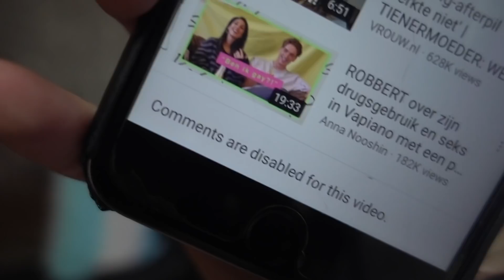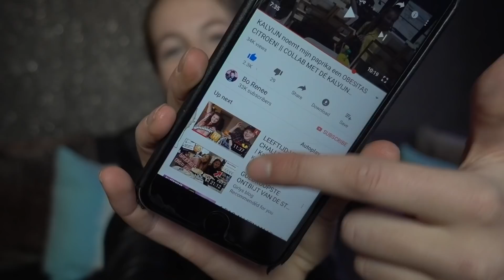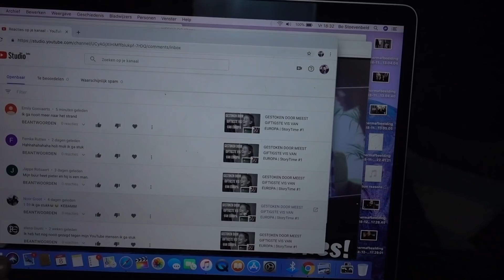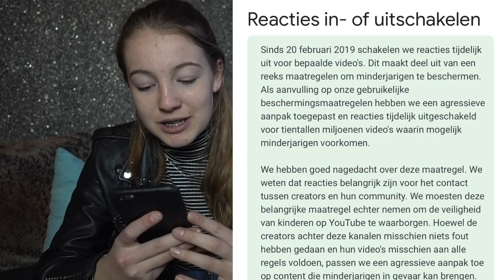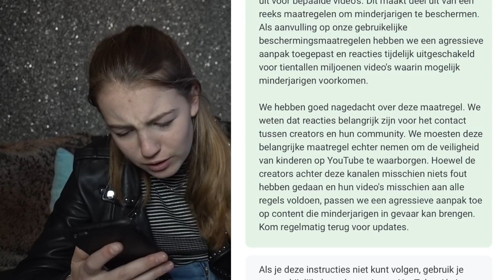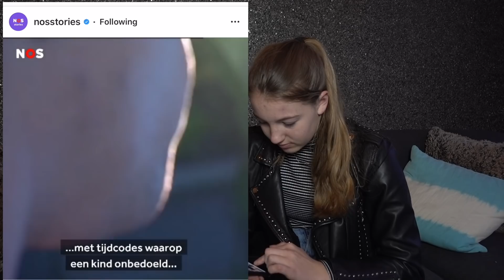YouTube schakelt alle reacties uit !!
Leuk dat je hebt gekeken! Deze video is anders dan normaal...
Zie jullie snel!! xxx

HEEEY! ik ben Bo Renee en ik hou van dansen, hockey en lol hebben met vrienden en familie:)  leuk dat je kijkt naar een nieuwe videBO! Ik plaats elke zondag en het is helemaal gratisss ;) xx

Snapchat                     Bodedo
Musical.ly                    Bo.renee

Bewerkingsprogamma:
Final Cut Pro X    (Version 10.3.2)

Camera:
SONY Cybershot 4K (DSC-RX100M5)

PASPOORT :)
Naam: Bo Renée Stoevenbeld
Verjaardag: 23 maart 2004
leeftijd youtubekanaal: 2 jaar
houd van: ETEN:)

Ik zie je volgende week! Byeee